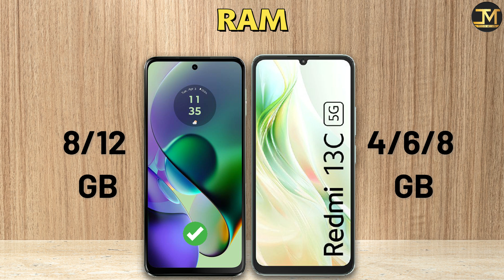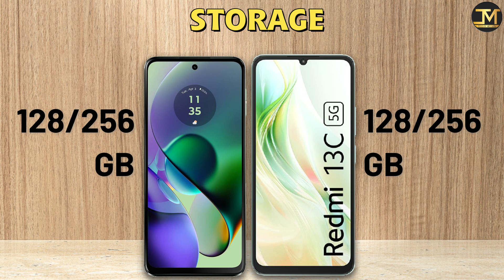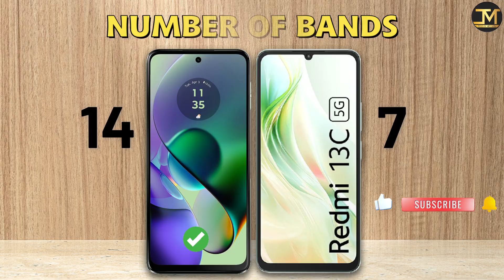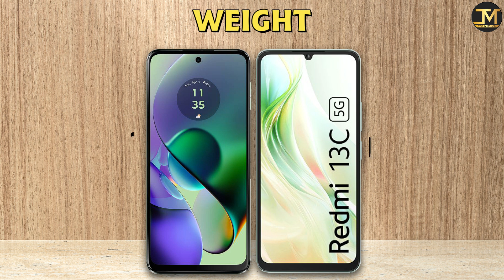Redmi 13c vs Motorola G54 : Which Phone is Best❓😮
Redmi 13c vs Motorola G54  comparison, Redmi 13c 5G, Motorola G54, Best Phone under 15000.
Redmi 13c 5G